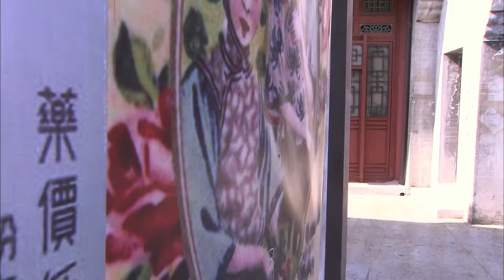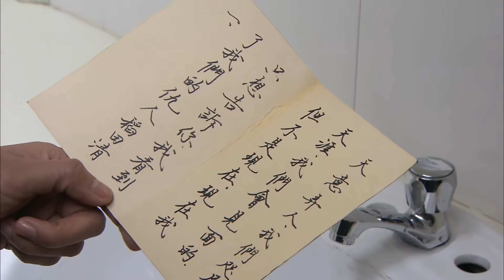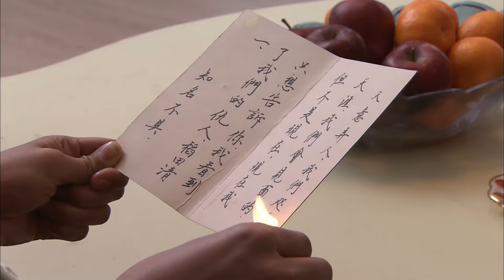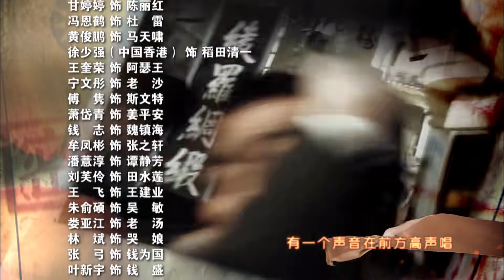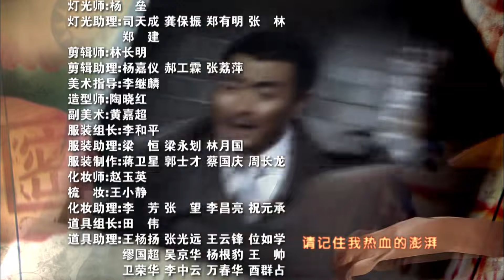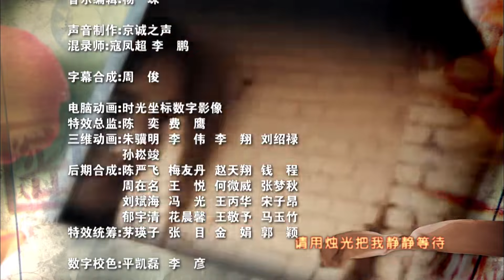【好看抗战剧】《女狼较量》20 | 双方特工交手，顶级女杀手使出独门必杀技一击毙命屡试不爽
《女狼较量》讲述了两个女特工之间的较量：一方是原国民党保密局特务，被策反后成为共产党地下工作者，另一方则是国民党特派员，其真实身份是杀手“螳螂”。1948年冬，我军准备渡江作战，解放南京。国民党政府准备将一批珍贵国宝转运到台湾。军统局南京站负责执行此次任务，而真正的决策人是总统府的外事秘书代薇。潜伏在南京站的中共特工陈丽红得知此事，全力配合南京地下党阻止这次行动。一个代号“螳螂”的神秘杀手不断出现，破坏我地下党的护宝行动，陈丽红暗中调查其真实面目，发现与代薇有着千丝万缕的联系。与此同时，价值连城的国宝引起了日方和美方的注意，也加入到国宝的争夺中，两方势力分别找到代薇，代薇假意与其合作，却利用国外势力完成自己的任务。我党遇到更多困难，但他们坚定革命立场，不畏艰险，依靠自己的智慧和对党的信任，与各方势力斗智斗勇，最终成功将这批国宝留在了人民手中。